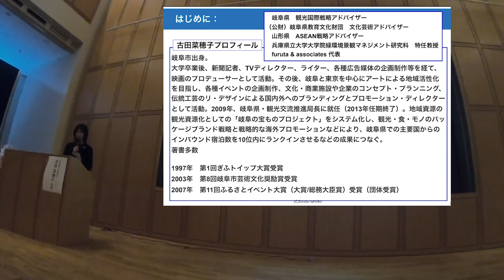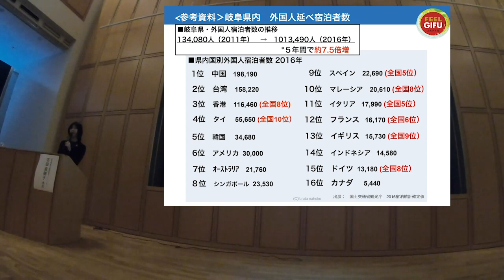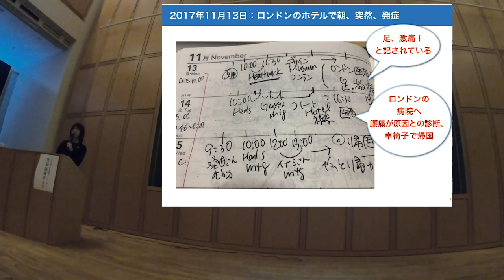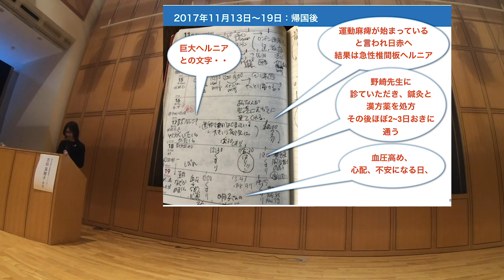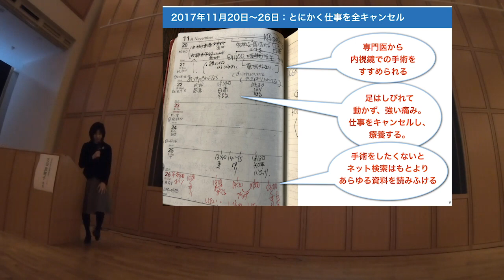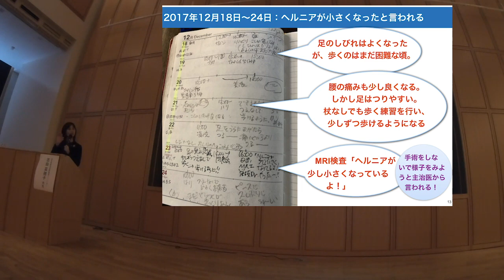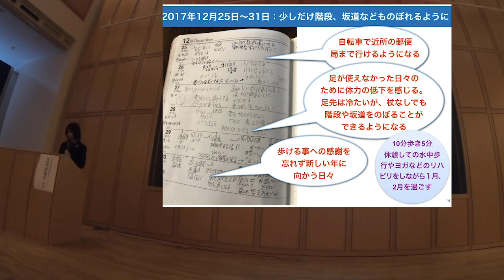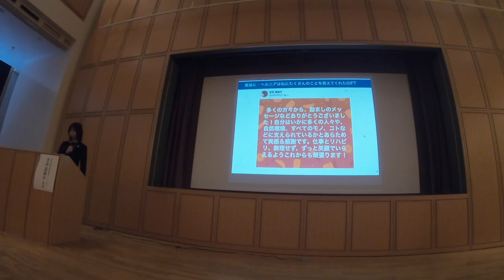第８回生命の神秘いのちの授業 古田菜穂子先生講演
【日本語字幕は現在編集中です20190226】岐阜県観光国際戦略アドバイザーの古田菜穂子さんは、清流みずほ認定こども園理事長の加納さんのご紹介で2017年10月来院されました。当院では、ヘルニアなどの疾患の患者さんが多いのですが、古田さんは手術をしないという選択として、鍼灸や漢方を受診してくださいました。今回は、初診時から１０回目の状態、２０回目の状態、現在の様子をお話いただいております。テーマは私の選んだ統合医療です。